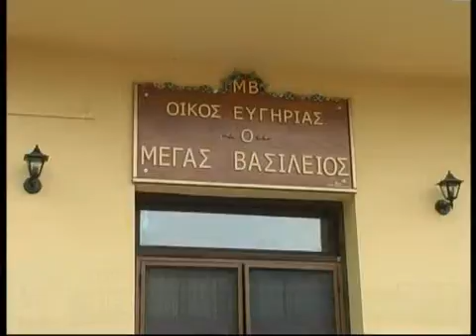ΓΙΟΡΤΗ ΧΑΡΑΣ ΓΙΑ ΤΟ ΓΗΡΟΚΟΜΕΙΟ ΤΗΣ ΞΑΝΘΗΣ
ΓΙΟΡΤΗ ΧΑΡΑΣ ΓΙΑ ΤΟ ΓΗΡΟΚΟΜΕΙΟ ΤΗΣ ΞΑΝΘΗΣ 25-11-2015